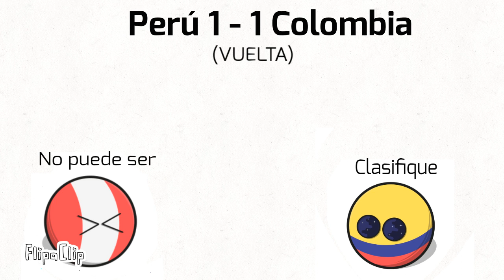Argentina - Uruguay - Colombia rumbo al Mundial 1962 - Ida y Vuelta Entre Sudamericanos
- Argentina - Uruguay - Colombia rumbo al Mundial 1962